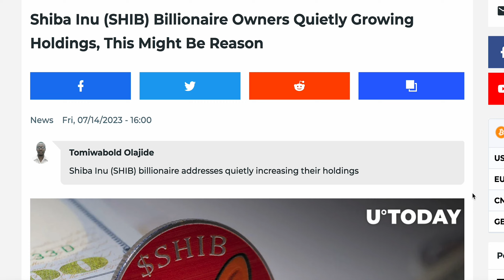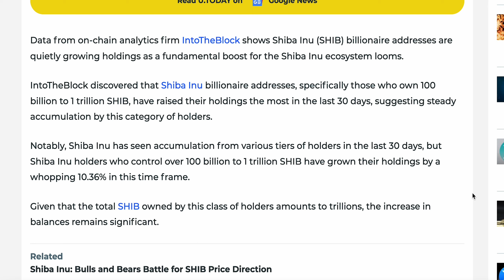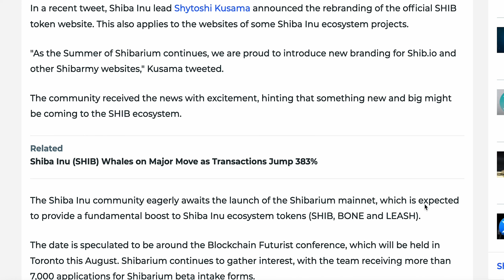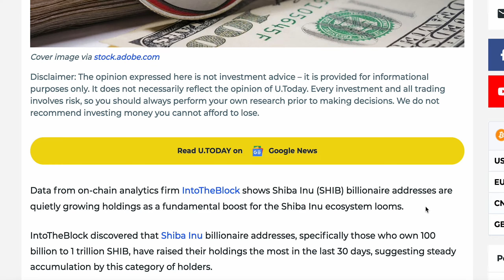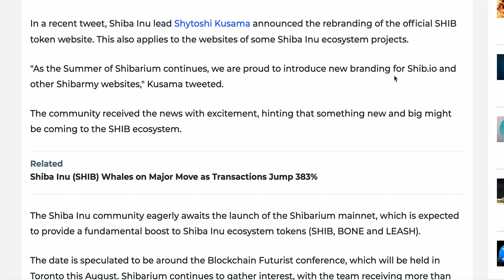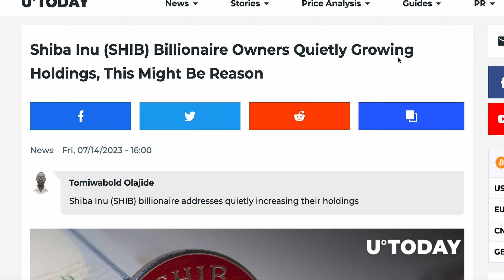SHIBARIUM RELEASE IS SECRETLY ATTRACTING BILLIONAIRES...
Discover the Explosive Growth of Shiba Inu (SHIB) Billionaire Addresses! Accumulation is on the rise as the Shiba Inu ecosystem prepares for a major boost. With steady increases in holdings and exciting developments, find out why this might be the perfect time to invest in SHIB! 💰🔥

00:00 - Intro
00:40 - Discussion
08:30 -  Credits